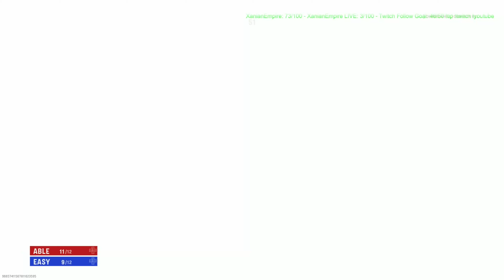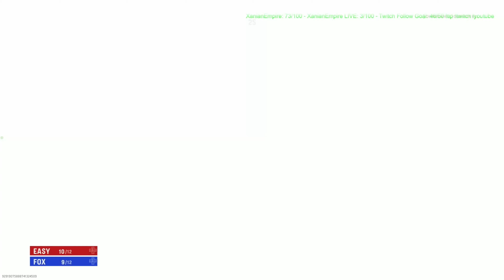Champion Hill Alpha Gameplay | Call of Duty: Vanguard | Part 2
Welcome Xempire to Champion Hill Gameplay from the Alpha of Call of Duty: Vanguard on PS4 in 4k HD!